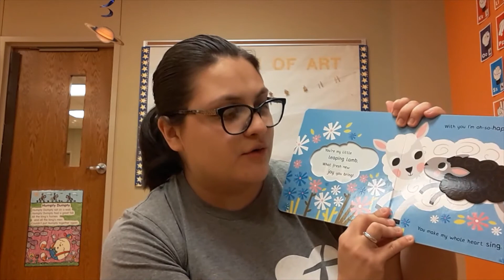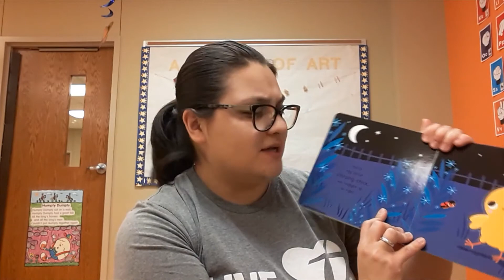Store Time: You're my Little Honey Bunny